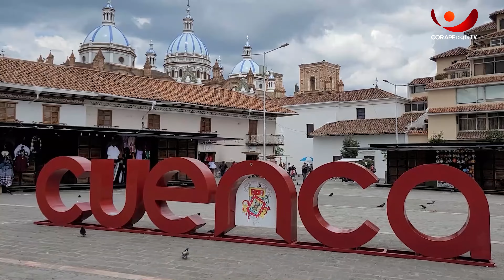reportaje especial | ¡Que viva Cuenca!